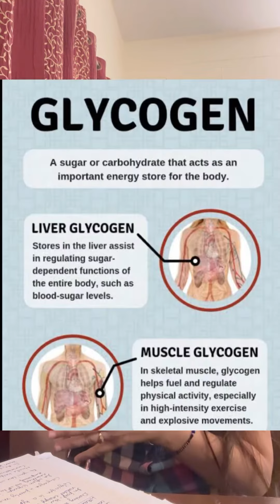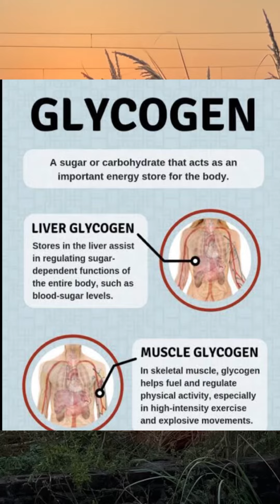Understand weight loss plateau and reduce weight in a healthy way 💪